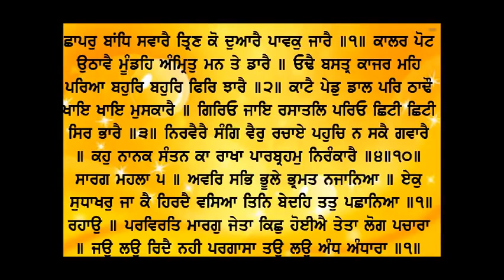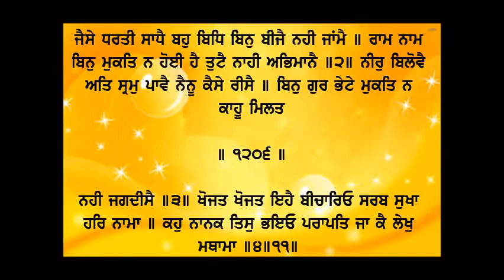Dhan Shri Guru Granth Sahib Ji - Jan 16, 2023